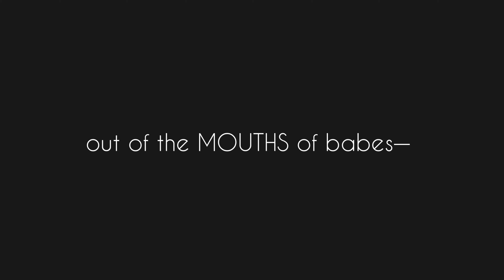out of the MOUTHS of